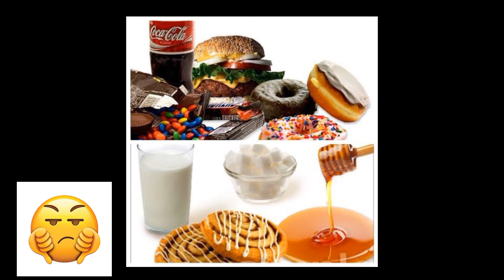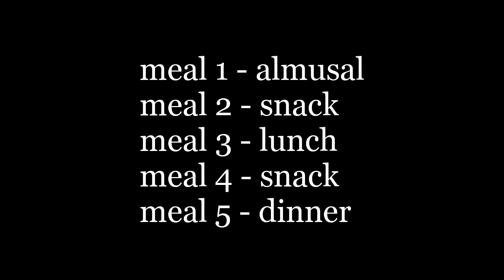MGA PAGKAIN PARA SA MGA PAYAT